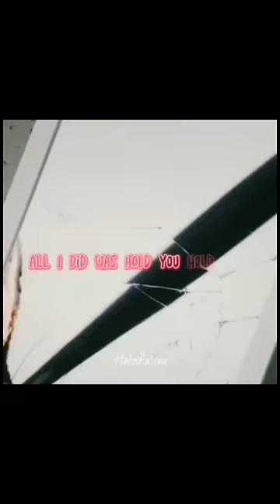SOFIE DOSSI🐰🚫| BUNNY